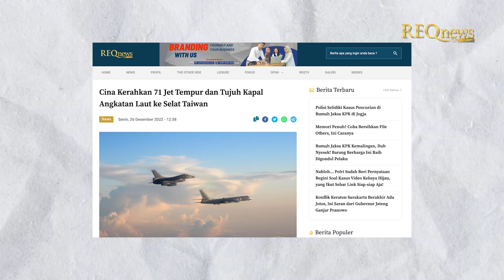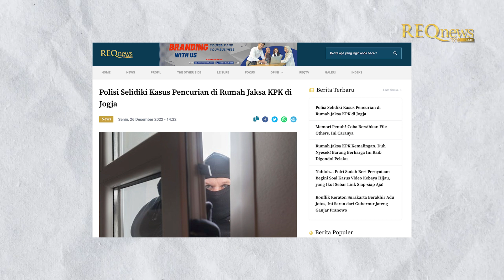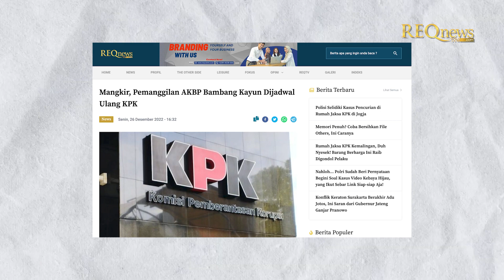Rumah Jaksa Dirampok | AKBP Bambang Kayun Dipanggil KPK